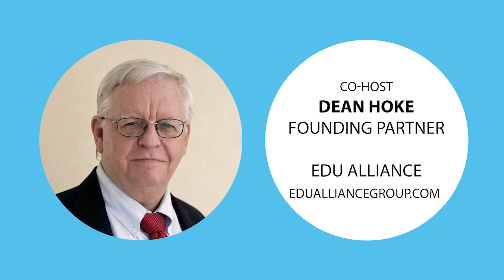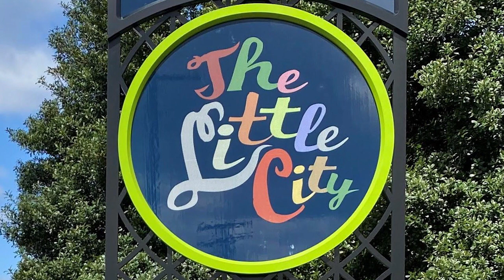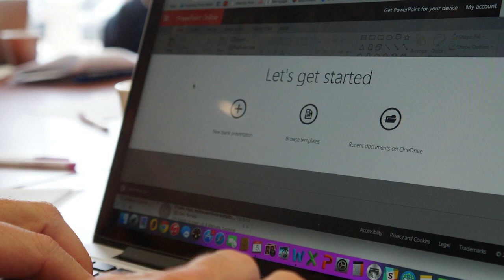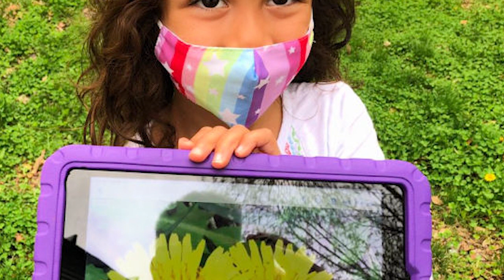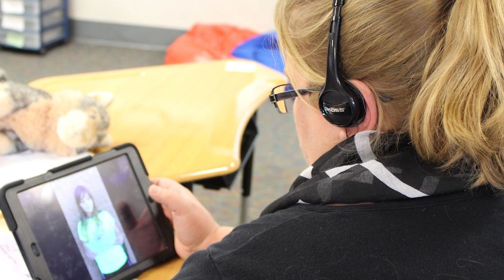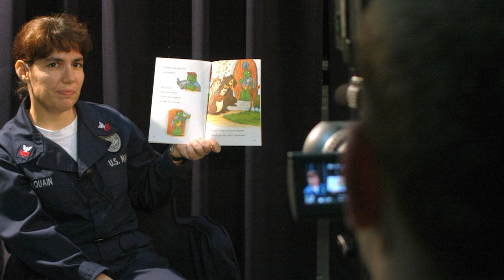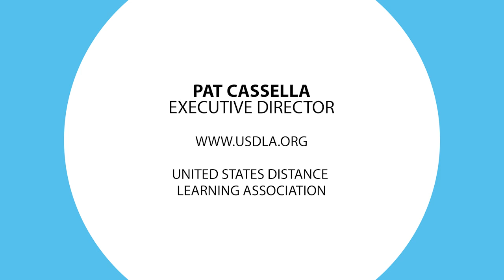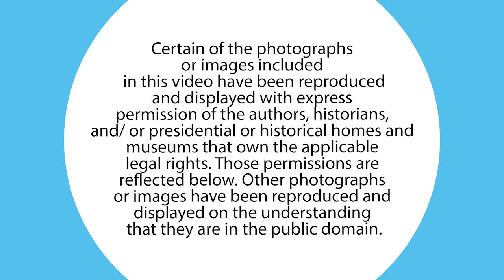Ep5: Superintendent Peter Noonan, Falls Church City Public Schools, on the future of online K-12 ed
A Note from USDLA executive director Pat Cassella and Edu Alliance Group exec Dean Hoke— We invite you to tune in for this month's episode of our podcast and video show, Distance Learning Roundtable, where for 30 minutes, we gain insights from industry experts.

Today's Topic: How K-12 educators dealt with the pandemic and what the future of learning looks like for America's superintendents

Dean and Pat ask Peter:

Dean: Tell our viewers and listeners about the Falls Church Public City Schools. Can you give us a profile of the district and its student population?

Pat: In our conversations with school districts across the country, the COVID pandemic was not something public and private K-12 schools were prepared for, especially in providing education in a virtual world. Can you tell us about your district experience and how you took on this monumental challenge ranging from students to teachers to parents?

Dean: Did you have champions within your schools who could help others in this different type of teaching?

Pat: Tell our audience about your district’s current use of educational technology post-pandemic, and you told us before the show about a unique use of distance learning for some of your students.

Dean: Peter, you came from the teaching ranks before moving into administration and then being a superintendent. You started your career as a special ed teacher in Albuquerque, New Mexico, and were named Teacher of the Year in 1993. Teaching in Special Ed requires a much more individualistic approach for the students. How did being a special ed teacher help you be a Superintendent and a leader?

Pat: Peter, we would like to know your thoughts about the future of distance learning in the K-12 world both from an educational technology perspective and, more importantly, as a teaching tool
About our Guest: ​After an extensive, nationwide search, the Falls Church City School Board selected Dr. Peter Noonan as the ninth Superintendent of Falls Church City Public Schools in May 2017.

Dr. Noonan began his career as a special education teacher in New Mexico, where he was named Teacher of the Year in 1993. Most recently, Dr. Noonan served as Superintendent for Fairfax City Public Schools after serving for 11 years in the Fairfax County Public Schools division. At Fairfax County, he was assistant principal at Langley High School, principal at Lanier Middle School and Centreville High School, and assistant superintendent for Cluster VII schools. Finally, Dr. Noonan was the assistant superintendent for the Instructional Services Department, overseeing academic programs for the system's 180,000 students.

Dr. Noonan has bachelor's and master's degrees from the University of New Mexico. He also completed studies to obtain the education specialist designation in educational administration. He completed his doctorate in education from Virginia Polytechnic Institute and State University (Virginia Tech).

Learn more about Dr. Noonan, and the Fall Church Public Schools